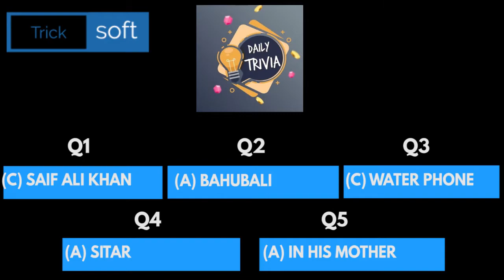Flipkart Daily Trivia Quiz Answers today | 14 August 2021